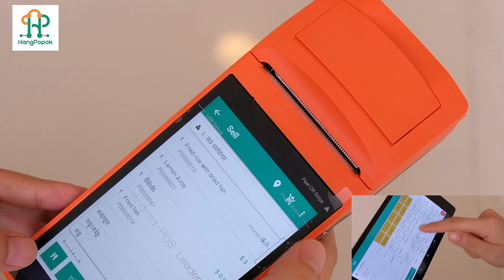Demo - Coffee Shop/ Restaurant - Order by Hangpopok Mobile Printer to Kitchen/Cashier